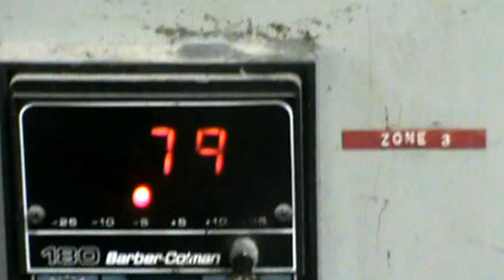#014167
Used 41 x 28" Brausse PE 102-50 Die Cutter